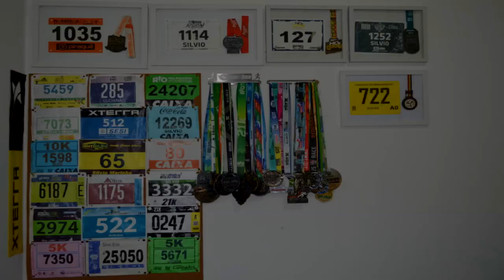Especial Maratona do Rio 2018 #9 - Check list pre-viagem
Faaaaaala corredores, tudo bem? Muitos corredores virão ao Rio apenas para correr a prova e claro, terão de viajar. E não podem esquecer de nada. Pensando nisso, a dica de hoje do Especial da Maratona do Rio, é o Check list pre-viagem.